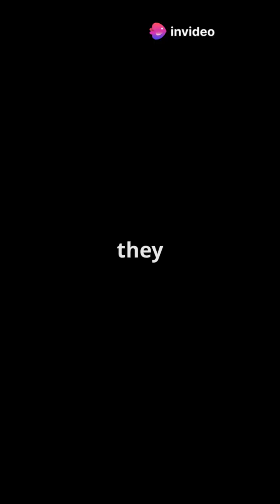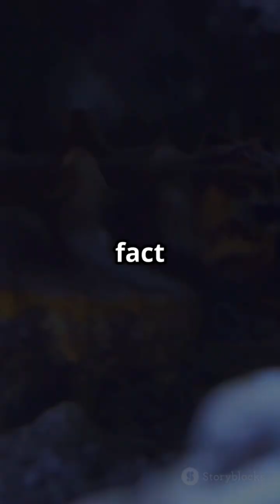"Meet the 400-million-year-old 'tank' of the sea!"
Discover the fascinating world of chitons, nature's tiny armored tanks! 🐚 In this video, we dive into incredible facts about these ancient mollusks, from their unique eight-plate shells to their super-strong suction feet. Did you know that some chitons have magnetic teeth capable of scratching steel? Or that they can roll up defensively like pill bugs? Join us as we explore their extraordinary adaptations, including biofluorescence and their ability to survive in extreme environments. These living fossils are not just survivors but also play a crucial role in their ecosystems. Which chiton fact shocked you the most? 🌊✨

OUTLINE:

00:00:00 Meet the 400-million-year-old 'tank' of the sea!!